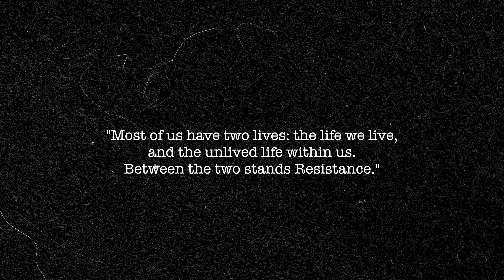My 5 favourite books of 2021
I got into reading in a pretty big way at the start of 2021. And thanks to having a system to keep track of the books that I read, I was able to motivate myself to keep reading and actually remember enough to tell you a bit about them here.